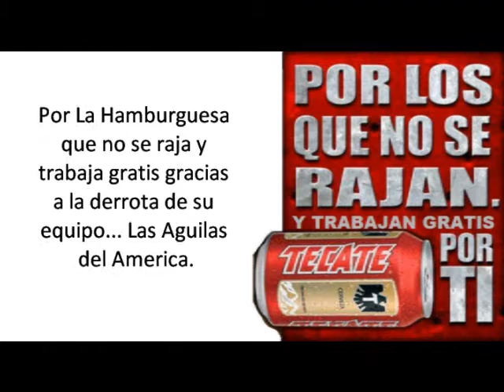Mi Triste Hamburguesa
Por una apuesta en el futbol, nuestro amigo de la planta de Mount Victory fue a trabajar gratis durante su dia de descanso porque perdio su equipo el 4/10/2011.